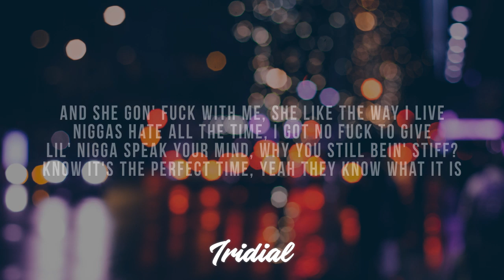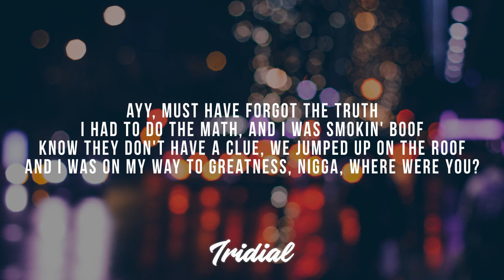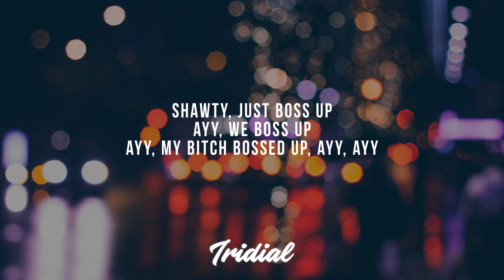Lil Skies - Boss Up (Lyrics)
✔ Lyrics lil skies - Boss Up :
Ayy
Hahahaha
Ayy
And she gon' *with me, she like the way I live
*hate all the time, I got no *to give
Lil' *speak your mind, why you still bein' stiff?
Ayy

Know it's the perfect time, yeah they know what it is

Bossed up, I'm gettin' mines, I'm only in my prime
They tried to take my shine, I left them *blind
She say she *with me, it's hard to tell what's real
And I just popped an Addy, that *gave me the chills
Dark life up in the Hills, go buffalo for bills
I * her for the thrill, girl, I won't pay your bills
I'm not these other dudes, don't hang with april fools
And if he bust a move, he might just make the news, yeah
Hopped up in the coupe, yeah, smokin' like I'm Snoop, yeah
Not for everybody, so tell 'em play it cool, yeah
These designer jeans, Jordan 1s for my shoes, yeah
Broski got a gun, you run up, he gon' shoot, yeah
Ballin' like a hoop, yeah, so cold I need a suit, yeah
My brother, that's my troop, yeah, try us, we gettin' loose, yeah
You live a fantasy, must have forgot the truth
I had to do the math, and I was smokin' boof
Ayy, must have forgot the truth
Know they don't have a clue, we jumped up on the roof
And I was on my way to greatness, *, where were you?

Boss up, ayy
Lil' *, boss up, boss up, ayy
Lil' *, just boss up
Shawty, just boss up
Ayy, we boss up
Ayy, my *bossed up, ayy, ayy